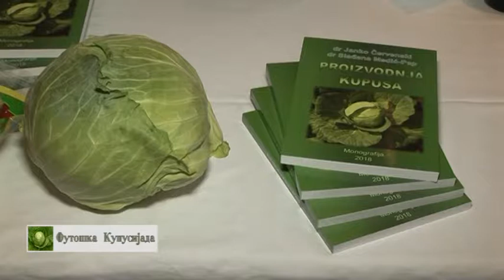Futoska kupusijada 2018.